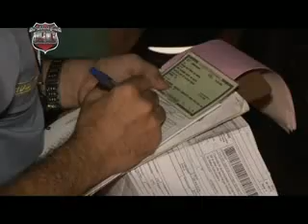Operação Ronda Tática Integrada II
O Programa Operação 1.9.0 esteve presenta na grande operação em conjunto com a PMCE (Ronda, 2ºBPM e CPMA), além de parceiros do Município de Juazeiro do Norte (DEMUTRAN, SEMASP, Guarda Municipal e Juizado da Infância e Juventude.
Grande trabalho comandado pelo Cap PM Adailton e Tenente Guedes, onde foram feitas várias abordagens (Poluição Sonora, uso do decibelímetro, bafômetro) que resultaram apreensão de veículos, condução de menores, arma de fogo e até a apreensão de uma cobra fez parte do saldo da atividade.